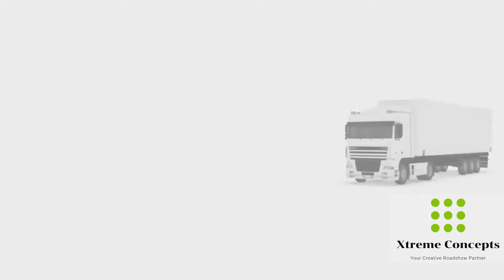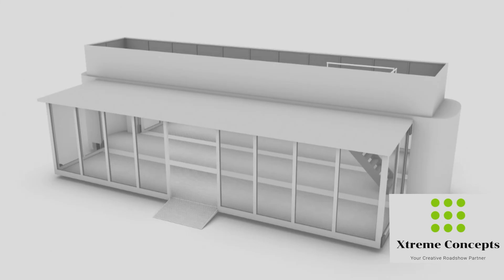Mobile Showroom by Xtreme Concepts Roadshows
Mobile Showroom by Xtreme Concepts Roadshows. The sky is the limit! It is also applicable for customized mobile concepts and events. Xtreme Concepts is the ideal partner for your specific requests and eye-catching promotions. From conceptualization to realization, we bring your wildest ideas to life.